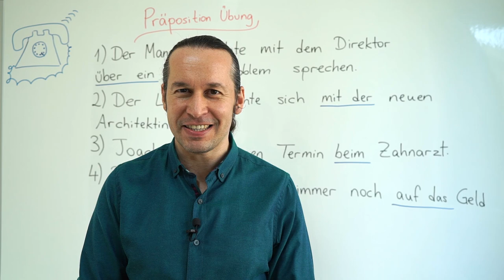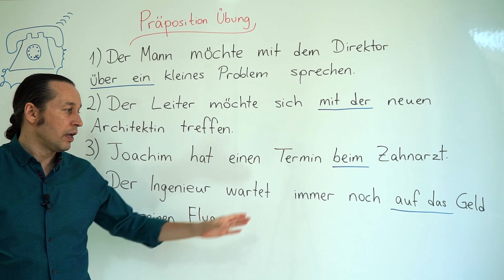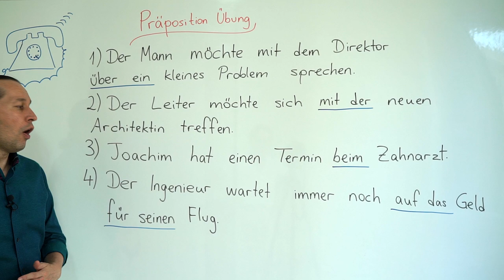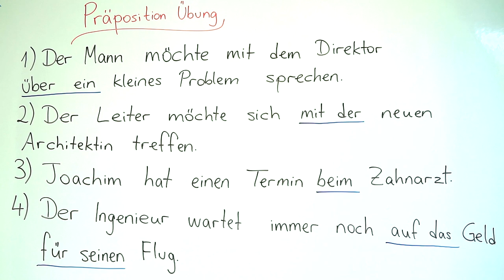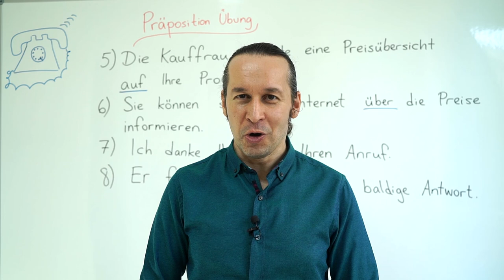Almanca A2 INTENSIV Ders - 35 Präposition Übung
Almanca öğreniyorum diyen herkese merhaba. Bu Almanca Kolay dersimizde, Präposition Übung konusunu daha önceki derslerimizde öğrendiğimiz bilgilerle birleştirerek Almanca cümleler kurarak pekiştiriyoruz.

⭐ A2 INTENSIV derslerimize başlamadan önce " Almanca A1 ve A2 Seviyesi Almanca Öğrenme ve Ders Videoları - Temel Almanca " ) listesinde bulunan derslerimizi ve
⭐ Almanca A1 INTENSIV - A1 Seviyesini Pekiştirmek İçin Derinleştirilmiş Almanca Dersleri derslerimizi tamamlamanızı öğrenme ve anlama veriminiz için tavsiye ederiz.